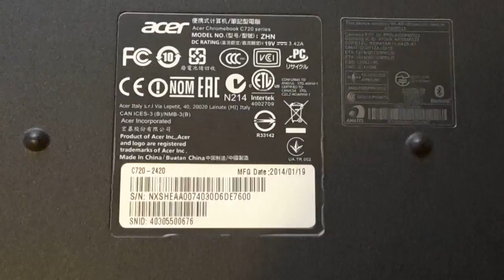March 22, 2018